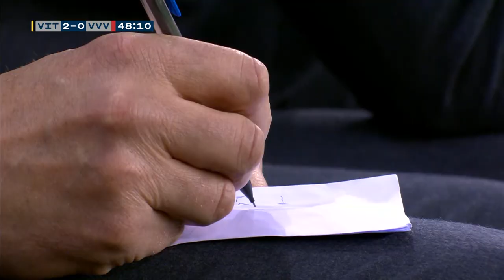Samenvatting Vitesse - VVV-Venlo